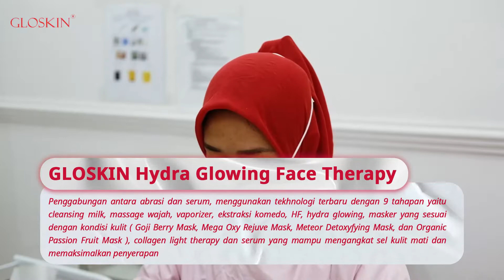Wajah Semakin Glowing dengan Treatment GLOSKIN MESOGLOW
YOUR HEALTH & SAFETY, OUR PRIORITY

Facebook Fanpage : Gloskin Aesthetic Clinic